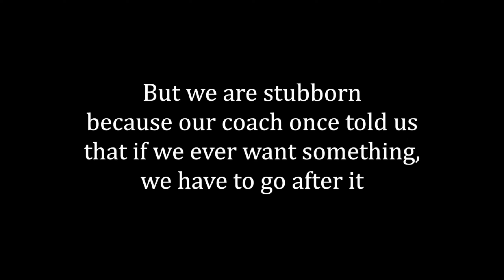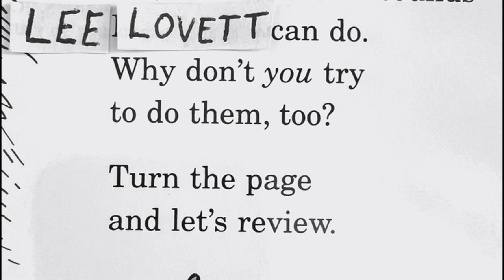The Birthday Surprise I’ll Never Forget!!!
In this heartfelt video, I am overwhelmed by the outpouring of thank you’s and birthday wishes from so many of my PWS (People Who Stutter) and PWSS (People Who Stopped Stuttering) mates from all around the world. A special shoutout to Jiri from the Czech Republic, whose brilliant idea sparked this amazing project—thank you for your creativity and support! I can’t express how much this means to me; I will cherish it forever. Throughout the video, I found myself in tears, reminded of my mission to help others achieve fluency. I’m incredibly grateful for the progress our methods have brought to so many, and I know even more will follow in the years to come. Words can’t capture my gratitude, but I hope a million “thank you’s” will convey how I feel.

Download the StopStutter app to start connecting with many of my kindred spirts mates today!